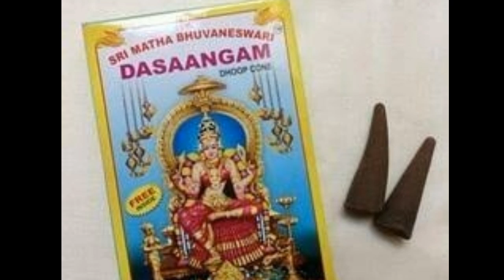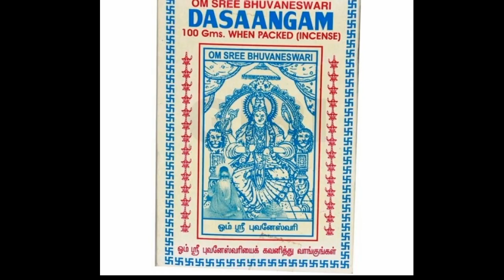தசாங்கம் தரும் வியக்க வைக்கும் அற்புதமான நன்மைகள் |ஐஸ்வர்யங்களை வரவழைக்கும் தூபம்| Dasangam Benefits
தசாங்கம் என்பது தூபம் போட பயன்படும் ஒரு வகை சாம்பிராணி ஆகும். ஆதி காலத்தில் இருந்து தெய்வத்திற்கு தூபம் காட்ட பயன்படுத்தி வரும் ஒரு பொருள். தசாங்கம் தூபமிட தரித்தர்யம் நீங்கி அஷ்ட ஐஸ்வர்யம் கிட்டும். இத்தகைய மகத்துவம் கொண்ட  தசாங்கத்தின் பயன்களும் உபயோகப்படுத்தும் முறையும் இந்தப் பதிவில் காணலாம்.